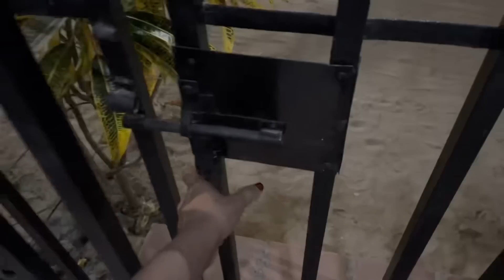YA QUIERE QUE ME REGRESE QUE HAGO🥺😂+CHACHIS NOS DA UNA BUENA NOTICIA+VLOGS DIARIOS